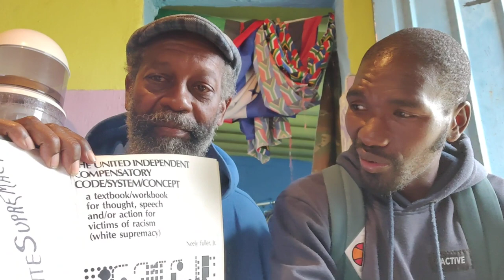Sunday Sermon 7 May 2023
DeBrother is reading from Pgs 83-84 of de original 1984 edition of de Textbook/Workbook...

Support (Dimbaza) via Bit Coin contributions to:
D8ZFPvXbMdqJRCoSaWnvNZJsDGUbyRvU7vr